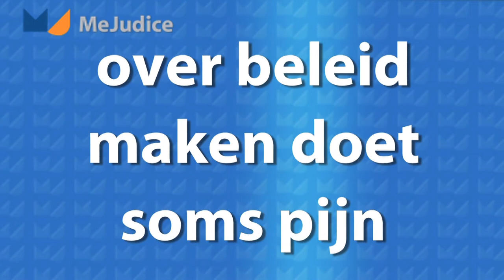Me Judice - George Gelauff over beleid maken doet soms pijn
We weten veel niet en de econoom zet het dan op nul, daar kan de beleidsmaker dan weer niet mee stelt George Gelauff, oud-onderdirecteur Centraal Planbureau.
Alle argumenten moeten op tafel komen middels experimenten, kosten-batenanalyses gedacht vanuit een breed welvaartsperspectief. Dan is een evaluatie van voorgenomen beleid effectief maar soms ook een tegenvaller voor de beleidsmaker. De econoom moet minder oordelen maar meedenken om zo tot een volwassen beleidsanalyse te komen.
George Gelauff was met tussenpozen sinds 1979 verbonden aan het CPB en is onlangs vertrokken naar het Kennisinstituut voor Mobiliteitsbeleid, het KiM.